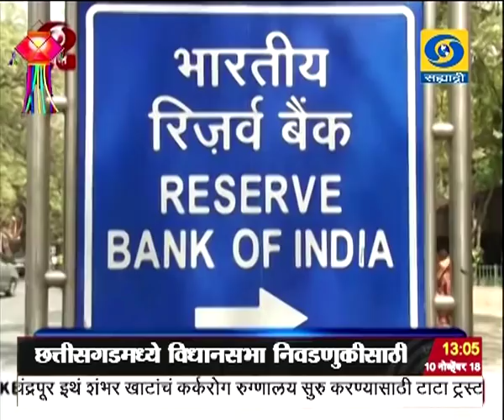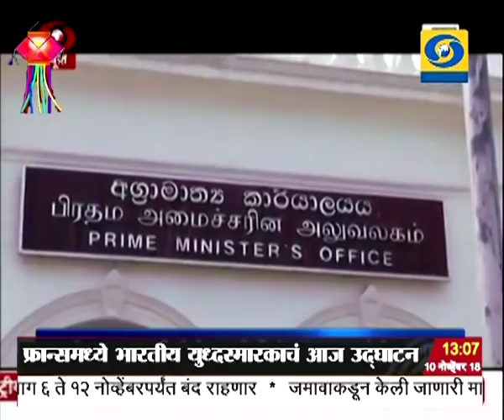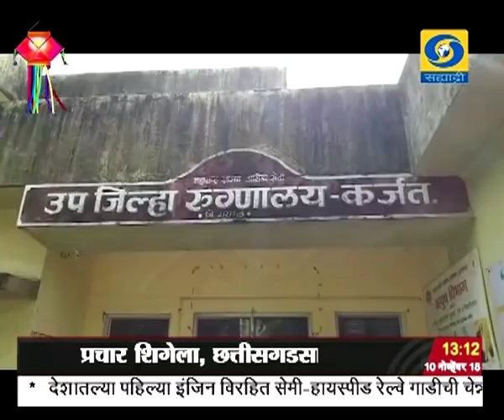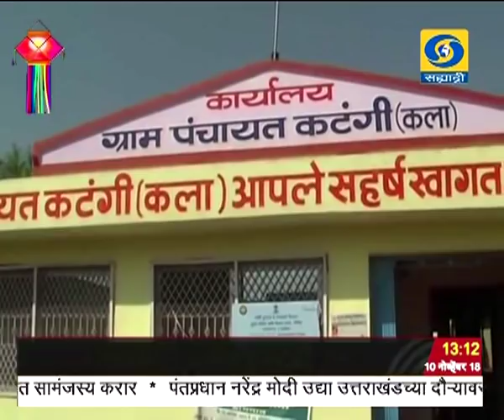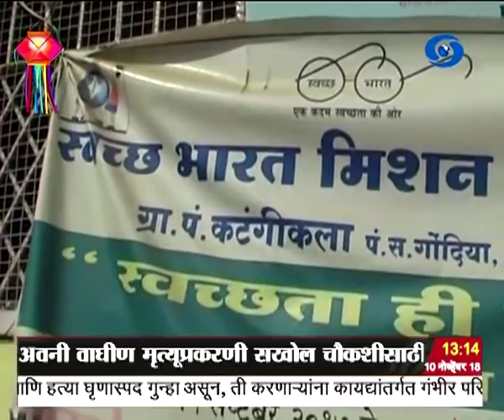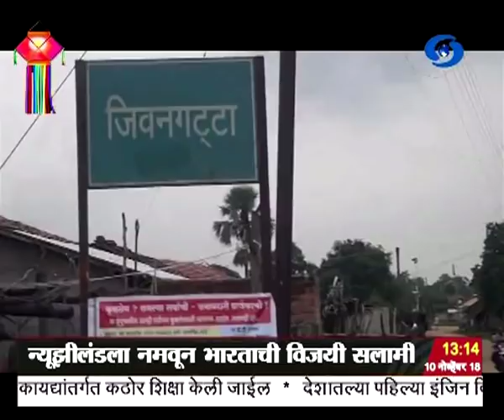एकच्या बातम्या, दूरदर्शन सह्याद्री वाहिनी..(१० नोव्हेंबर २०१८)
ठळक बातम्या. छत्तीसगडमध्ये विधानसभा निवडणुकीसाठी प्रचार शिगेला, पंतप्रधान नरेंद्र मोदी आणि कॉंग्रेस अध्यक्ष राहुल गांधी यांच्या प्रचारसभांमधून विकासाच्या मुद्यांवर भर

भारतीय लष्कराच्या सामर्थ्यात वाढ करणाऱ्या अत्याधुनिक हॉविट्झर आणि के - ९ वज्र तोफा संरक्षणमंत्री निर्मला सीतारामन यांच्या हस्ते नाशिक इथं लष्कराला सुपूर्द

पहिल्या जागतिक महायुध्द समाप्तीच्या शताब्दी समारंभाला उपस्थित राहण्यासाठी उपराष्ट्रपती एम. व्यंकय्या नायडू फ्रान्सला रवाना

भाऊ - बहिणीच्या अतूट नात्याचं आणि विश्वासाचं प्रतीक असणारा भाऊबीज सण आज देशभरात हर्षोल्हासात साजरी

मराठी रंगभूमि आणि चित्रपटसृष्टीवर आपल्या अभिनयाची अमीट छाप उमटवणाऱ्या ज्येष्ठ अभिनेत्री लालन सारंग यांचं पुण्यात वृध्दापकाळानं निधन

आयसीसी महिला क्रिकेट टी - २० विश्वचषक स्पर्धेला आजपासून वेस्ट इंडिजमध्ये सुरुवात, सलामीचा सामना भारत आणि न्यूझीलंड दरम्यान आज रंगणार